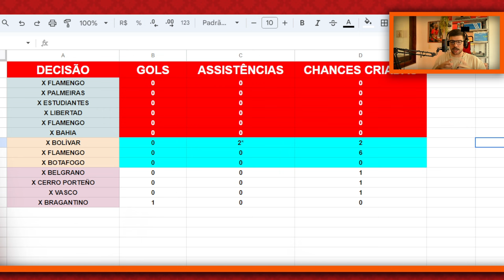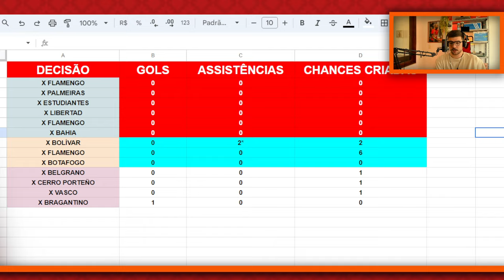CANOBBIO MAIS UMA VEZ MOSTRA POUCO PODER DE DECISÃO E FUTURO NO ATHLETICO VIRA DÚVIDA!